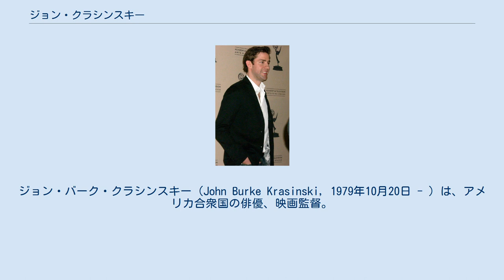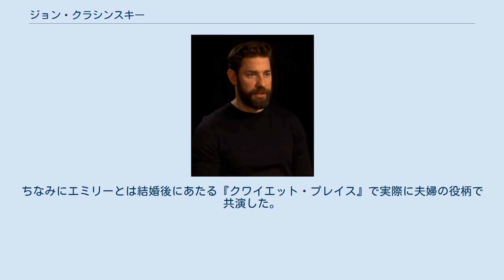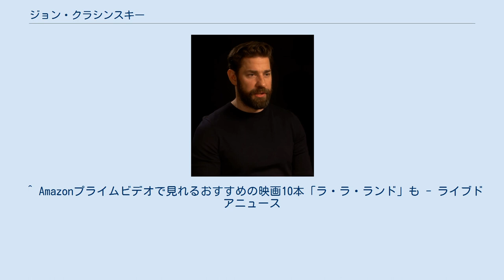ジョン・クラシンスキー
ジョン・バーク・クラシンスキー（John Burke Krasinski, 1979年10月20日 - ）は、アメリカ合衆国の俳優、映画監督。
 マサチューセッツ州ボストン・ブライトン出身。
父親のロナルド・クラシンスキーはポーランド系アメリカ人の内科医、母親のメアリー・クレア（旧姓ドイル）はアイルランド系アメリカ人の看護婦。
ケヴィンとポールという兄がいる。
ニュートンで育ち、1997年にニュートン・サウス高校を、2001年にブラウン大学（専攻は劇作）を卒業。
 大学在学中に作家見習いとして『Late Night with Conan O'Brien』に関わり、芸能界に興味を抱くようになる。
その後、イギリスのロイヤル・シェイクスピア・カンパニーや国立劇場研究所で演技を学ぶ。
 2005年にテレビシリーズ『The Office』で人気となり、ピープル誌の「セクシーな男性」のひとりに2006年から三年連続で選ばれている。
 2009年には『Brief Interviews with Hideous Men』で映画監督デビューを果たす。
 過去に『The Office』で共演したラシダ・ジョーンズと交際。
2008年秋頃からエミリー・ブラントと交際し2009年8月に婚約、2010年7月10日にイタリア・コモ湖にて結婚。
ちなみにエミリーとは結婚後にあたる『クワイエット・プレイス』で実際に夫婦の役柄で共演した。
^ Harrison woman has ties to 'The Office' from the Pittsburgh Tribune-Review ^ Ancestry of John Krasinski ^ “「プラダを着た悪魔」エミリー・ブラントが婚約”. 映画.com. (2009年9月1日). 2013年3月4日閲覧。
^ “『プラダを着た悪魔』のエミリー・ブラント、結婚”. シネマトゥデイ. (2010年7月12日). 2013年3月4日閲覧。
^ Fleeman, Mike (2010年7月10日). “John Krasinski Marries Emily Blunt”. People. 2010年7月10日閲覧。
 ^ Amazonプライムビデオで見れるおすすめの映画10本「ラ・ラ・ランド」も - ライブドアニュース